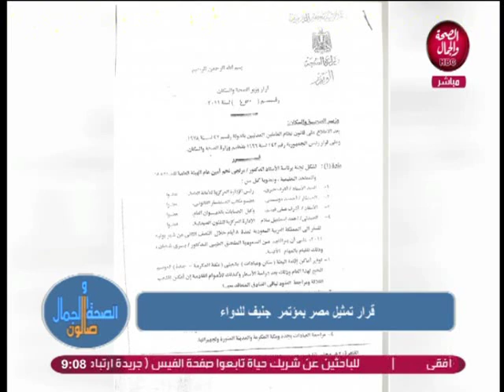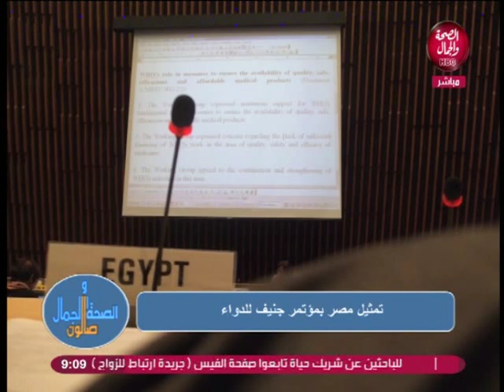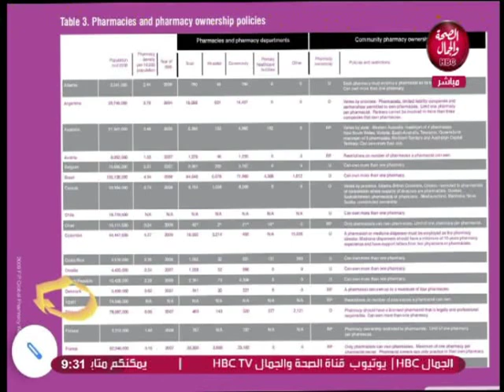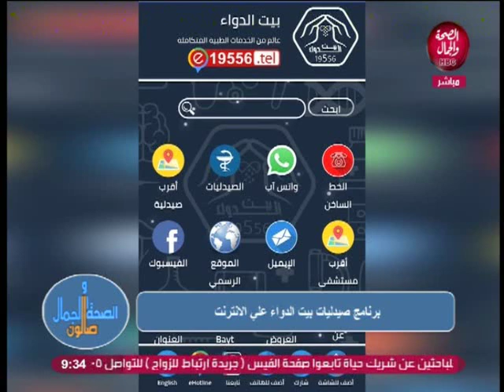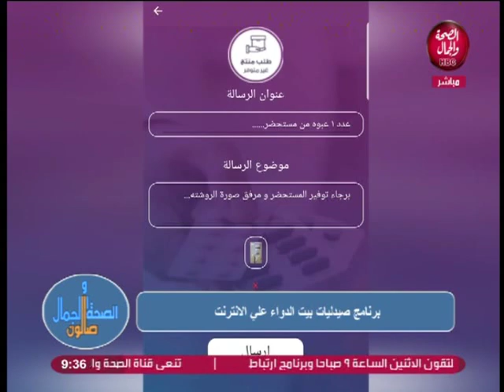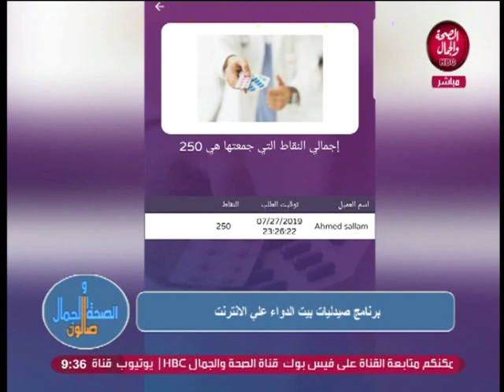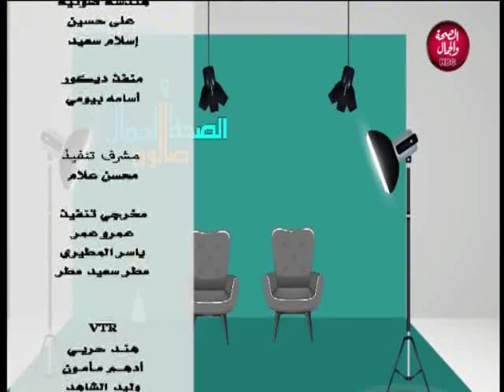صالون الصحة و الجمال | سوق العمل في قطاع الدواء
تقديم | أميرة يحيى
و في ضيافتها | د/ أحمد سلام..المدير التنفيذي لصيدليات بيت الدواء
و د/ نادر عفيفي..مدرس مساعد بالجامعة البرطانية في مصر